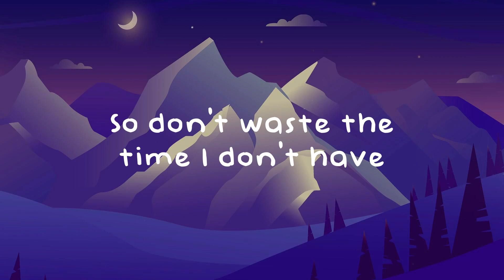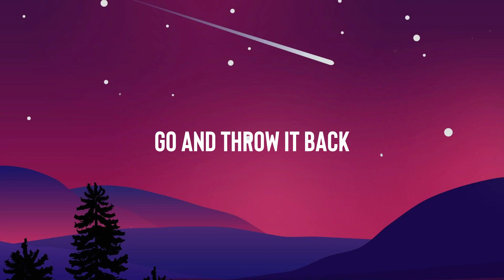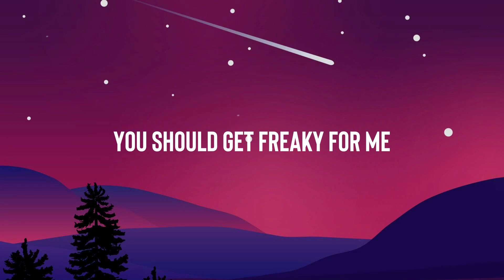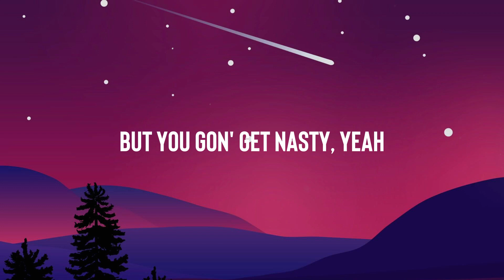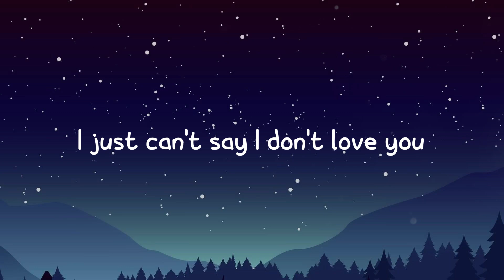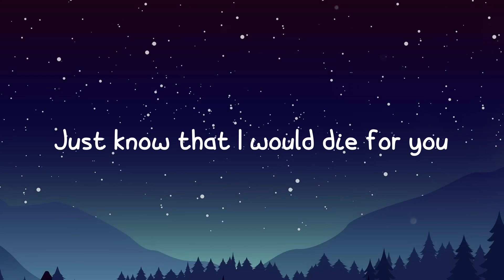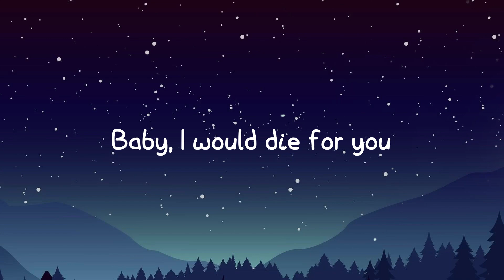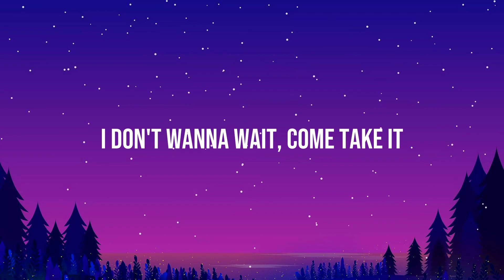Happier Than Ever - Billie Eilish With Lyric 🦑